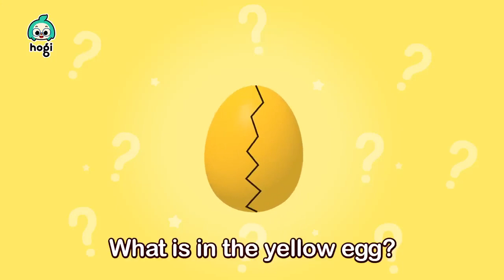Dinosaur | Cartoons for kids | PinkFong | funny Animals | Dino fight | cute babies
Top 10 Best Cartoons of All Time

Cartoons are liked by the whole world not just kids as well as adults with tales that are ageless, and timeless. These animated wonders have successfully jumped over cultural and language barriers, making them a universal phenomenon.

Whether it’s slaps comedy of the chase or heart-touching stories on friendship and bravery, cartoons always make us happy and laugh. In this article we will take a trip down memory lane to some of the most loved cartoons ever made, exploring what made them great, how they have spread joy through laughter, and their enduring impact on entertainment worldwide.

1. Tom and Jerry

2. Doraemon

3. Shinchan

4. Mr. Bean: The Animated Series

5. Oggy and the Cockroaches

6. Chota Bheem

7. Ninja Hattori

8. Motu Patlu

9. Hamtaro

10. Pokémon

Dinosaurs for Kids | Dinosaur Cartoons from Club Baboo
A collection of great dinosaur videos, suitable for young children. Learn dinosaur names, the dinosaur ABC and more!
Really Nick, more dinosaur cartoons?!
I recently completed a series of dinosaur cartoons as part of Jurassic June, an online celebration of all things dinosaur and what better excuse to draw a series of dinosaur cartoons? A little bit of a ‘mammoth’ task, you might say… a new dinosaur every day?!

I wanted to create a set of dinosaurs of all shapes and sizes, and hopefully all recognisable. So we’ve teeth, horns, sails, crests, four-legs, two-legs and everything in between!

I did complete a small run of cartoon dinosaurs last year for Jurassic June and have included a couple of them in this collection too. Scroll on down the page and check them out for yourself!

Dino-Riders is an animated television series that first aired in 1988. The cartoon was primarily a promotional show to launch a new Tyco toy line. Only fourteen episodes were produced, three of which were produced on VHS for the United States. The show aired in the U.S. as part of the Marvel Action Universe programming block.

What was the first dinosaur name?
Megalosaurus
Megalosaurus is thought to be the first dinosaur described in scientific literature. But based on a fossil uncovered in the seventeenth century, it could have been known by a different name. In the mid-1600s, a fossil bone was acquired by Dr Robert Plot, the first keeper of Oxford's Ashmolean Museum.

What killed dinosaurs?
Sixty-six million years ago, dinosaurs had the ultimate bad day. With a devastating asteroid impact, a reign that had lasted 180 million years was abruptly ended. Prof Paul Barrett, a dinosaur researcher at the Museum, explains what is thought to have happened the day the dinosaurs died.

What are 5 facts about dinosaurs?

Dinosaurs were around millions of years ago! ...
Dinosaurs were around in the Mesozoic Era or “The Age of Dinosaurs”. ...
There were more than 700 species. ...
Dinosaurs lived on all continents. ...
The word dinosaur came from an English palaeontologist. ...
One of the biggest dinosaurs was the Argentinosaurus.

Which country has dinosaurs?

Thirty or more species have been named from 12 countries: Argentina, Brazil, Canada, China, France, Germany, India, Mongolia, South Africa, Spain, the United Kingdom, and the United States.

Did humans live with dinosaurs?
No! After the dinosaurs died out, nearly 65 million years passed before people appeared on Earth.